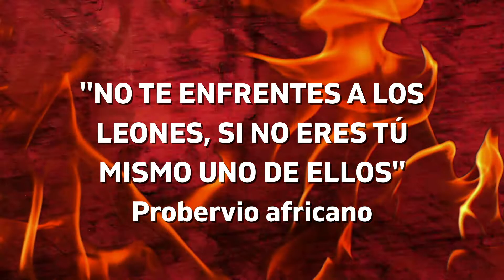Leonas Hambrientas Cazando Cebras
UNA LEONA, intenta cazar una cebra. La leona se sube literalmente al lomo de la cebra. Empieza la lucha a muerte, por la supervivencia entre los dos animales salvajes. Solo ganará el animal más fuerte.